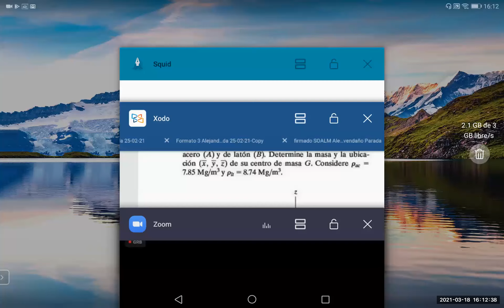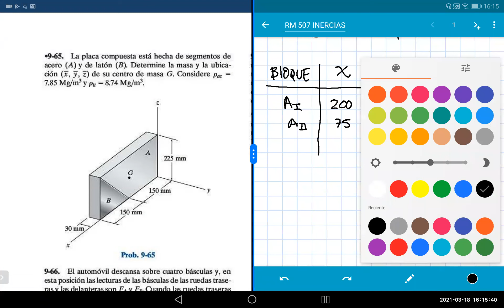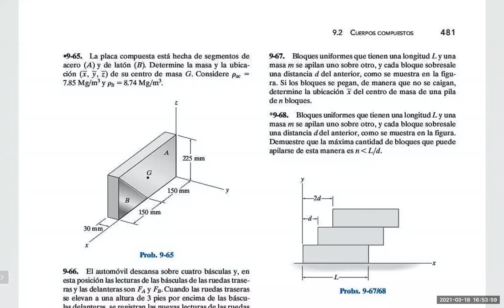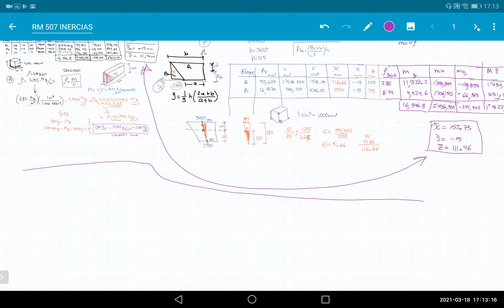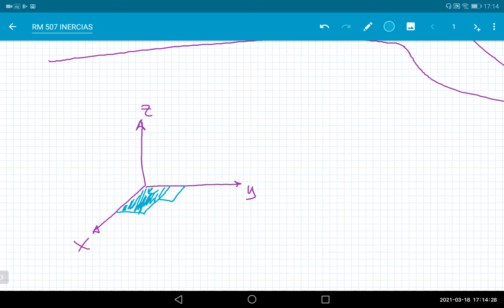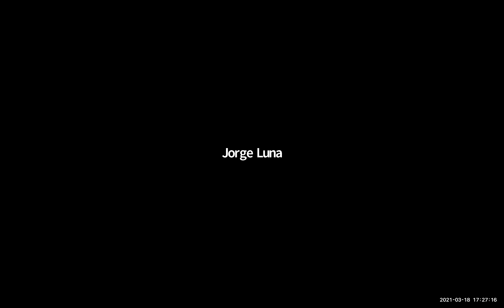RM_S-07 Centro de masas (doble resolución de mismo ejercicio)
Primavera 2021
Curso de Resistencia de Materiales para ingenieros arquitectos.